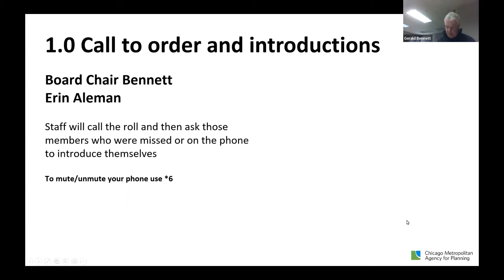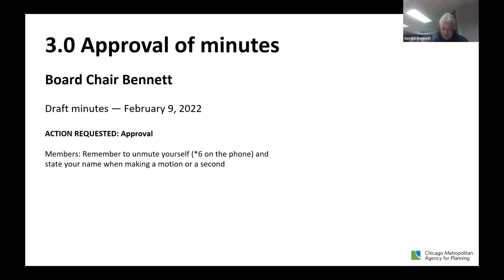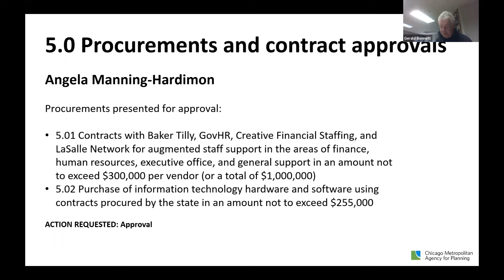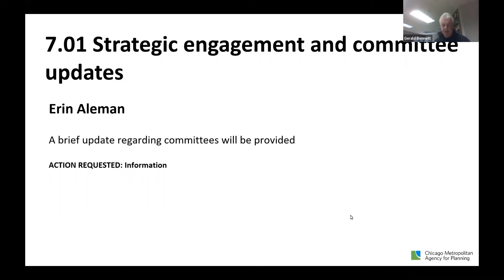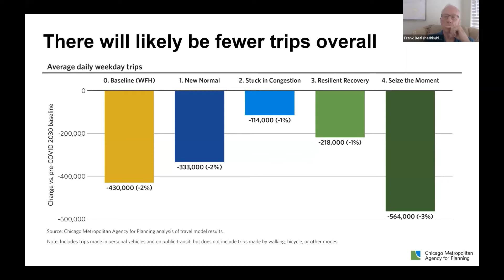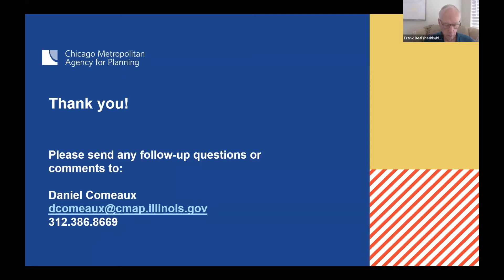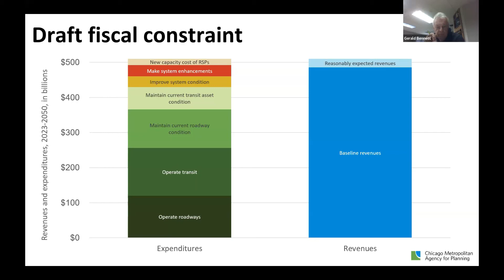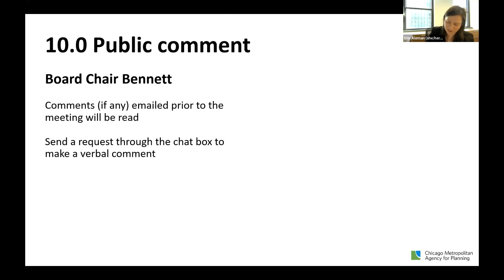CMAP Board 3 9 22